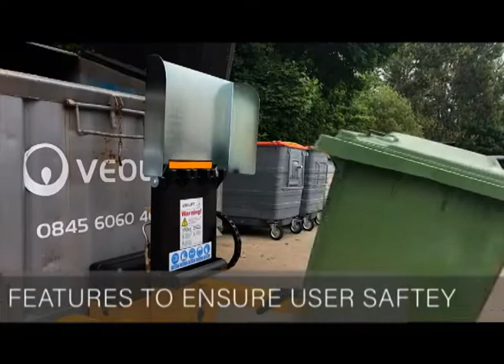Sumo Bin Lifter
Hydraulic powered bin lifter suitable for 120/240 litre wheeled bins